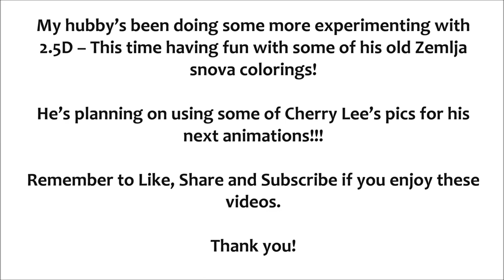Into Coloring Demo 2 – A Quick Look Around Zemlja snova in 2.5D